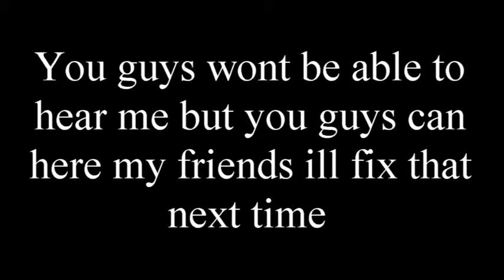call of duty black ops 2 sniper with friends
first gameplay with capture cards